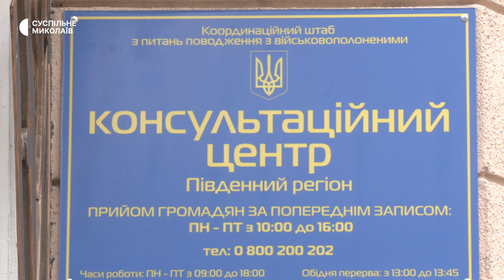Консультаційний центр з питань поводження із військовополоненими розпочав роботу в Миколаєві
У Миколаєві розпочав роботу "Південний Консультаційний центр Координаційного штабу з питань поводження із військовополоненими". Тут надаватимуть юридичну, психологічну та іншу допомогу сім‘ям полонених та тим, кого повернули додому.